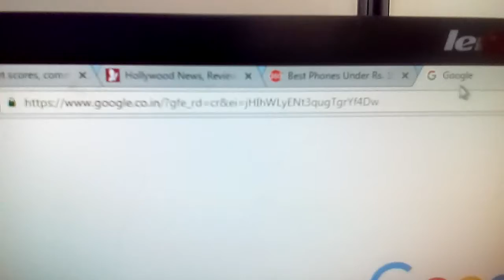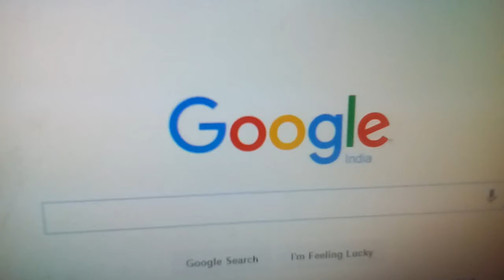bookmark all open browser tabs at once in Chrome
A simple video which will show you How to bookmark all open browser tabs at once in Chrome. Just right click on any tab and select "Bookmark All Tabs" or hit ctrl+shift+d and name that folder.